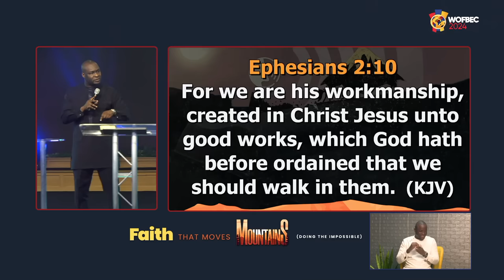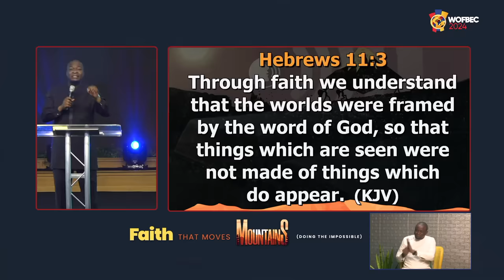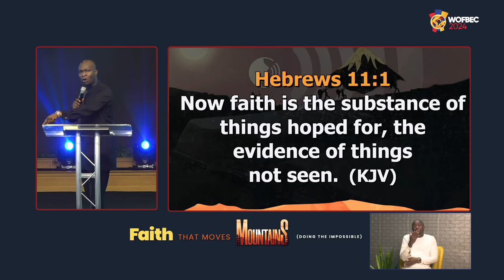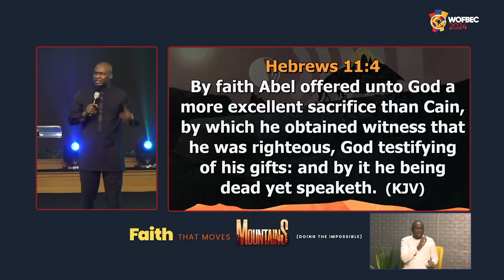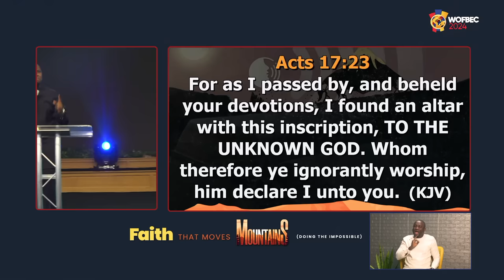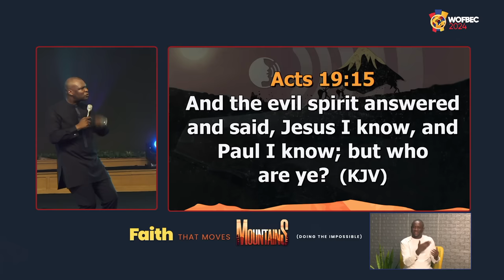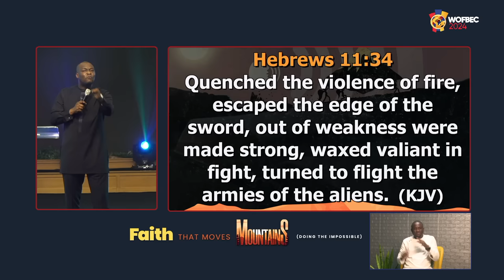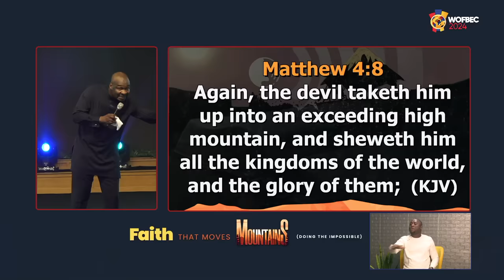Apostle Joshua Selman | 1st Session | Day 4 WOFBEC | Faith That Moves Mountains | 5th January 2024